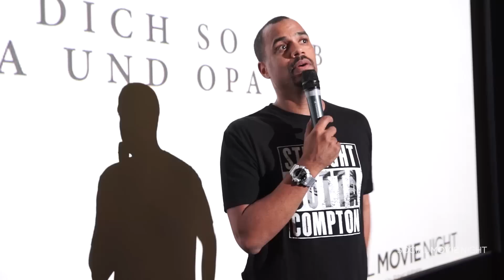THE VISIT - So war die Social Movie Tour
Titel: THE VISIT
Originaltitel:  THE VISIT
Deutscher Kinostart: 24. September 2015
Lauflänge: 94 Minuten
Altersfreigabe: FSK 12

Dieser Familienbesuch bei den Großeltern wird zum Psycho-Trip. Dabei hat die alleinerziehende Mutter (Kathryn Hahn) für ihre Kinder nur die besten Absichten, als sie den einwöchigen Urlaub bei Oma und Opa in Pennsylvania plant. Auf der abgelegenen Farm kommen Bruder (Ed Oxenbould) und Schwester (Olivia DeJonge) schnell dahinter, dass die alten Leute ein verstörendes Geheimnis haben. Doch was verbirgt sich hinter der Regel, dass Zimmer nach 21.30 Uhr nicht mehr verlassen zu dürfen?

Genrewertung: 7,5 von 10 Punkten
Gesamtwertung: 6 von 10 Punkten